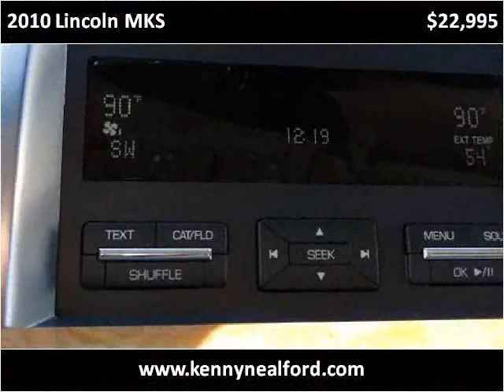2010 Lincoln MKS Used Cars Sarcoxie MO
This 2010 Lincoln MKS is available from Kenny Neal Ford.